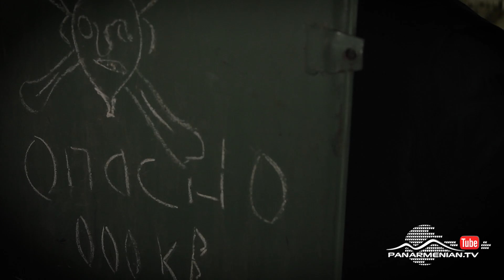Նռան հատիկ, Սերիա 340, Այսօր 21:45 / Pomegranate seed / Nran hatik